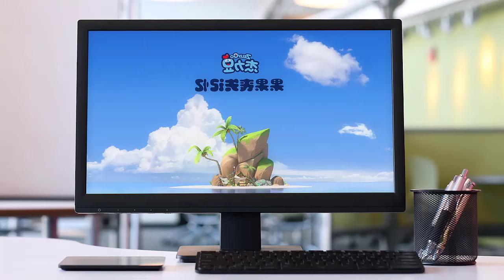Jerry Bean Season 3: Guoguo Lost Memory Ep10